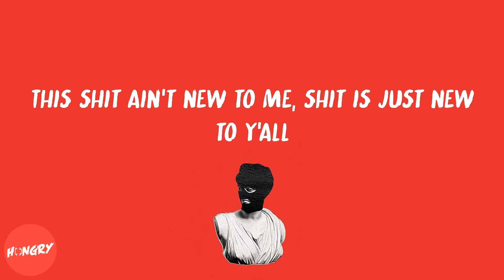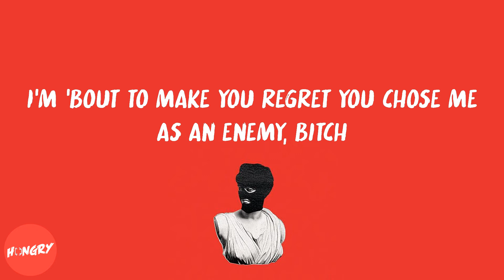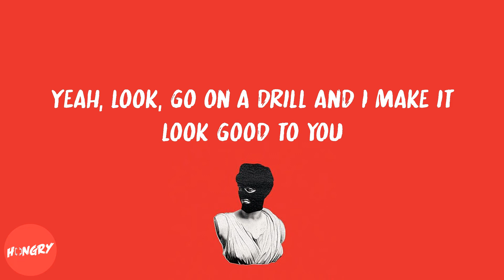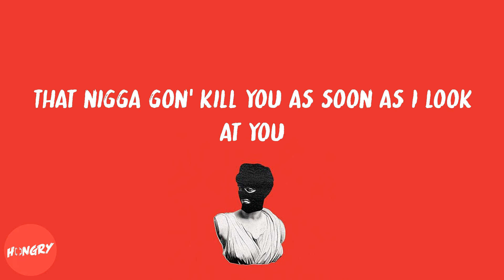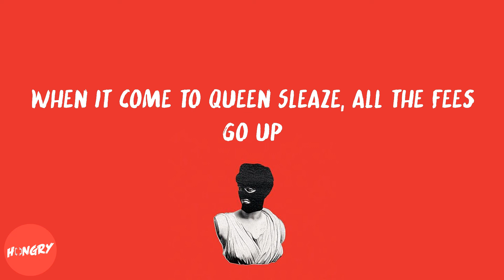Nicki Minaj & Fivio Foreign - We Go Up (lyrics)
Lyrics to We Go Up by Nicki Minaj & Fivio Foreign:
New York, stand the fuck up! (Yeah)
You know what's goin' on, nigga
Fivio, Barbie (Papi Yerr)
Fivio Foreign, Nicki Minaj, nigga
Touch my crown again, bitch (Bitch-ass niggas)
It's only one king, it's only one queen, there's two crowns, nigga
Baow, grr
Ayo, this week, 'Rari, next week, Lambo
Bitch, I'm fly, I don't land though
This they funeral, start the service
Say my name, make 'em nervous
Uh, you bitches is salty, I give them pressure
Uh, you bitches is salty, pass me the pepper
Uh, you bitchеs be jackin' me like thе Ripper
Uh, I am a hustler, I can sell water to Flipper
Uh, I know they teabaggin', bitches is testy
Get you a vacuum, bitches is messy
Let's see
After all of that surgery, you are still ugly
Now that is what gets me
This shit ain't new to me, shit is just new to y'all
I wish a bitch would upon a shooting star
You thought you witnessed my final coup de grâce
(Brrt) Look up, we shootin' stars
Sitting in the back of the Benz and my feet go up
Bitches don't come outside when the beef go up
But I love the way they mob when we roll up
These bitches bums, when I see them, they make me throw up
I wish a bitch would spin, I'm like, "Please show up"
When you talk to me, please don't bring a cheap ho up
You keep talkin' 'bout a bitch for the streets, grow up
'Cause you the type to say that shit and knock a freak ho up (Ugh)
I'm 'bout to make you regret you chose me as an enemy, bitch
Southside Jamaica, we mobbin' them bricks, so pull up with them blicks
Some of the best shooters out of New York, they don't play with the Knicks
That ain't Fivio Foreign, that's Barbie new foreign, bitch
These? Nah, that ain't Reebok
We back on that Ewok
Percocets, gotta detox
Firearms gon' get restocked
Shooters hittin' that G-spot
Bitches imitate, please stop
Suck his dick like a freeze pop
First, he gotta give me top (Brrt)
Louis bag, oh, that Louis bag more colorful than a peacock
Weak niggas gotta get the boot, gotta get the boot with no treetop
He was like, "Who that? She bad," I was like, "Oh, that's bestie"
I could be all the way covered and still givin' sexy
I know they sleepin' on me, bitches got epilepsy
I don't do coke, little bitch, I don't even do Pepsi
Let's see
How you don't like me but tryna do everything like me?
That is what gets me
Sitting in the back of the Benz and my feet go up (Get money)
Bitches don't come outside when the beef go up (Take money)
But I love the way they mob when we roll up (Haha)
'Cause you the type to say that shit and knock a freak ho up
Yeah, look, go on a drill and I make it look good to you
I tell my shooter to bully you
Huh, yeah (Yeah)
That nigga gon' kill you as soon as I look at you
Huh, yeah, I never say what I wouldn't do
Yeah, look, open the door and I shoot out the bulletproof
I'm with a baddie, she love the aggression
I'm with a demon, he wanna get reckless
I'm showin' them growth and I'm teachin' 'em lessons
I watch how I'm moving 'cause I'm the investment
Fuck her all night and I go and get breakfast
I don't do paperwork or confessions (Nah)
I don't do internet shows or texting (Nah)
Shoot up the party, that's sendin' a message
Them niggas started us (Them niggas started us, yeah)
The bulletproof is like a guarded truck (Skrrt)
Ain't no blicky with me, I got Nicki with me (Nah)
And she Barbied up (Lil' bitch, yeah)
If we see 'em, we shooting the party up (Grrt)
We ain't squashing so don't try to "sorry" us (Nah)
I got rich friends and they be Rari'd up (Skrrt)
If they want to, they shooting the Garvey up
Fivi' (Fivi'), spazzin' (Spazzin')
Two shows (Two shows), backend (Backend)
Fendi (Fendi), Fashion (Fashion)
Uh, Fendi Fashion (Fendi Fashion) (Yeah, look, huh)
I put your brains on a napkin
I tell my demons to whack 'em
My nigga died, then that nigga died
Look, I don't even know how it happened, bitch
Pink Rolls truck and my feet go up (Get money)
Bums, when I see them, they make me throw up
When it come to Queen Sleaze, all the fees go up
I said we out, you can't breeze with us (Baow)
And my wrist always on ice time, freeze, it's us
Mm